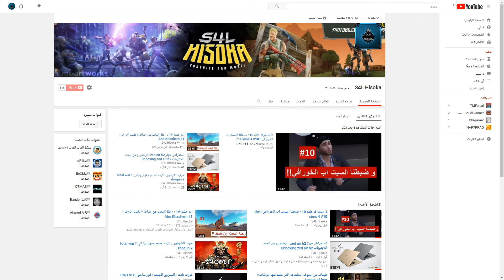شكرا 500 مشترك!! ❤❤❤❤ THANK YOU 500 SUBS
شكرا لكم هذا بفضل من الله ثم بدعمكم و الكلمات لا توفي بحقكم  الله يسعدكم و يفرحكم ❤❤❤

و بإذن الله راح نستمر و راح نتطور للافضل و الاحسن 🌸

و اسف اذا حدث مني اي قصور او أساءت إلى احد

و بحمد لله تتم الصالحات❤❤❤❤